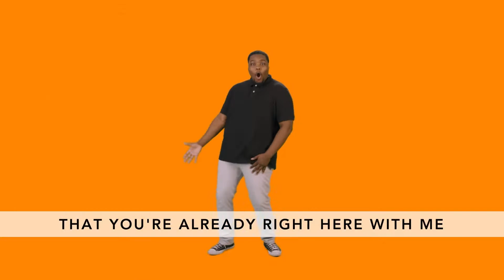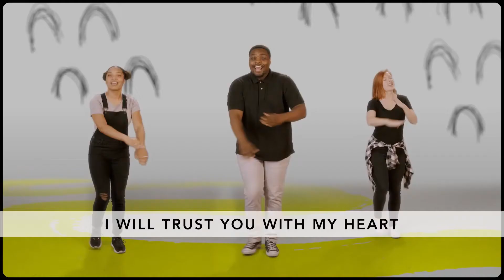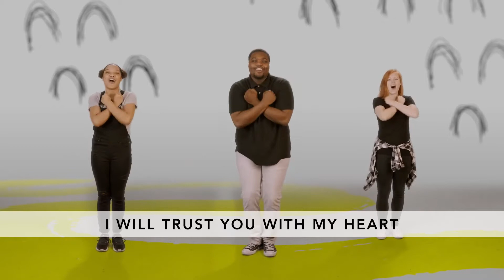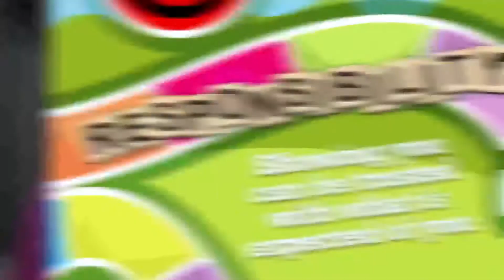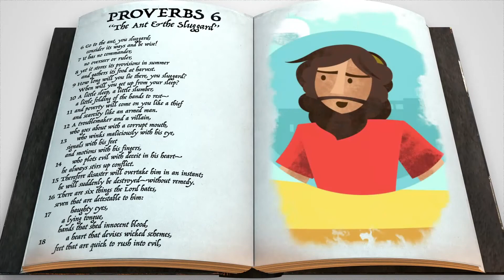Kindergarten - 2nd Grade Experience 1/17